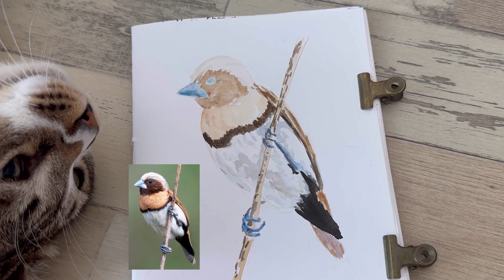PAINT A BIRD A DAY, INK & WATERCOLOR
Another day, another bird, a brown bird with white top on the head. Don't know the name of the bird or maybe it's another AI bird? 🤔
Anyway, I love the colors and I enjoyed painting it!
cheers,
zain💜